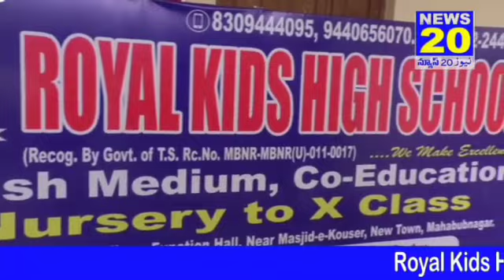*ROYAL KIDS SCHOOL NEW TOWN MAHABUBNAGAR*